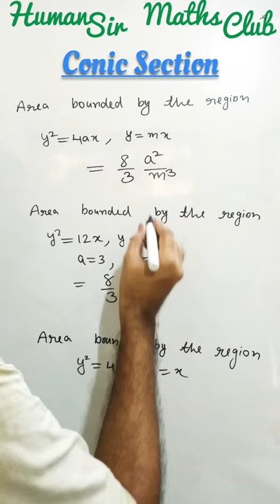Area under Curve short Tricks of parabola and Line|Shortcut Tricks | JEE Sprint | JEE Maths | IIT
Short Tricks to Solve Problem of Parabola
Super Short Trick for area bounded by parabola & line
Short tricks of Area between two curves with circle
CONIC SECTIONS | Parabola Short cuts Tricks | NDA
Parabola - Shortcut Tricks | JEE Sprint 2020 | JEE Maths | IIT
Parabola - General Equations, Properties and Practice
JEE MAIN SHORT TRICKS , AREA BETWEEN
[16.18 MB] #2 Area Under Curve Short Tricks Of Parabola
CONIC SECTION SHORT TRICKS FOR NDA | nptel | IIT JEE
CONIC SECTIONS SHORTCUT//IDENTIFY THE CONIC
Conic Section in Co-Ordinate Geometry | Short Tricks
Conic Section With Short Tricks For UP PGT | UP TGT | NDA
HYPERBOLA TRICK/CONICS-SHORTCUT NDA/NA/JEE
Hyperbola short Tricks Conic Section for NDA/ IIT JEE | Jee
#12 MCQ SERIES | CONIC SECTION CIRCLE L4 | Short
MATHEMATICS TRICKS CONIC SECTION ECAT II NET II SAT
ELLIPSE SHORT TRICKS || PART 11 || CONIC SECTION ||
Short Tricks to Solve Problem of Parabola - Class 11 JEE
CONICS-PARABOLA SHORTCUT//NDA/NA/JEE/BITSAT
#2 Area under Curve short Tricks of parabola and Line for JEE
ShortTrick Parabola Equation of Axis of Parabola __________________________________________________________________________________________________
Mouse+keyboard combo
21 inch Monitor
27 inch Monitor